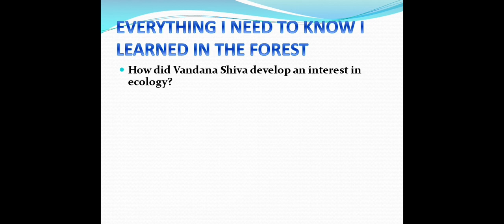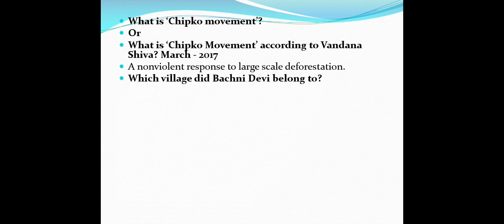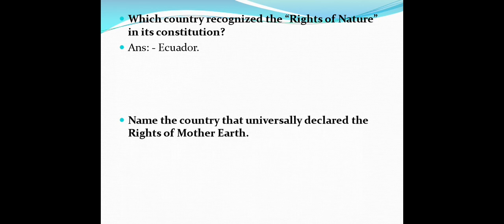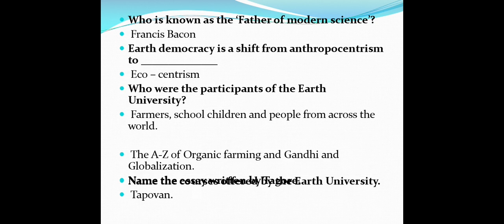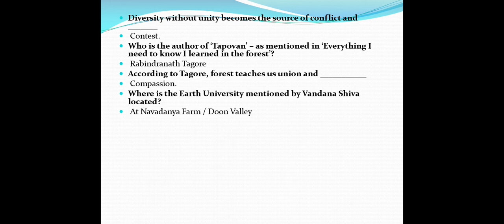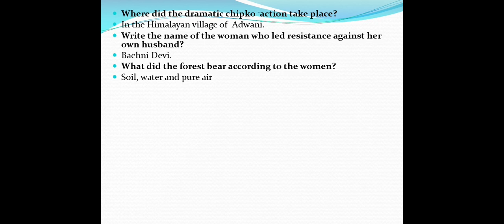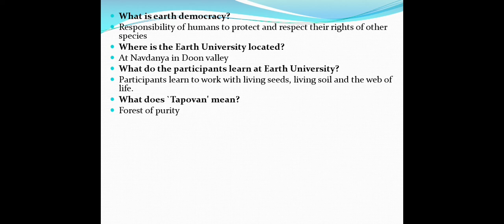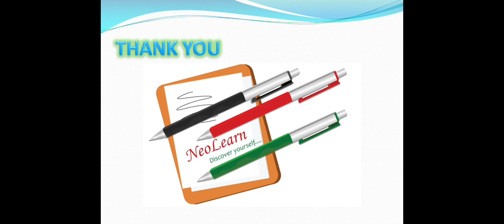Everything I need to know I learned in the forest |PUC | Important Question/Answers